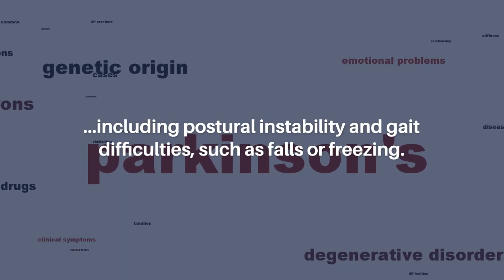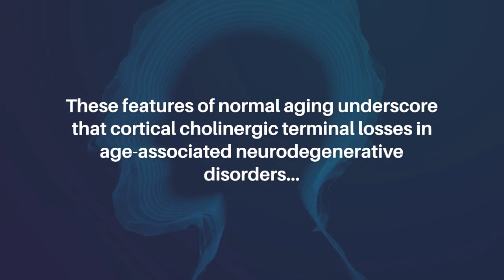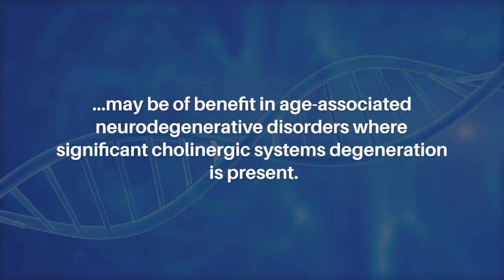Cholinergic Centro-Cingulate Network in Parkinson Disease and Normal Aging | Aging-US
Abstract

Decreased cholinergic binding within the recently identified centro-cingulate brain network robustly has been shown to robustly correlate with the severity of cognitive impairment in Parkinson disease (PD). This network with key hubs within the cingulum, operculum and peri-central cortical regions also correlates with elements of parkinsonian motor impairments, including postural instability and gait difficulties, such as falls or freezing. MRI neuroimaging studies have shown that the anterior midcingulate cortex is a key node for cognitive aspects of movement generation, i.e., intentional motor control. Recent evidence also suggests a novel aspect of organization of primary motor cortex, describing “effector” regions for fine movement control intercalated with interlinked “inter-effector” regions devoted to whole-body control. A distinguishing feature of inter-effector regions is tight linkage to the cingular and opercular regions. Such inter-effector regions have been proposed to be part of a greater somato-cognitive action network necessary for integration of goals and movement.

Recent evidence also points to vulnerabilities of cholinergic nerve terminals in the centro-cingulate network in older non-PD adults. These features of normal aging underscore that cortical cholinergic terminal losses in age-associated neurodegenerative disorders are likely not exclusively the result of disease-specific etiologies but also related to otherwise normal aging. Practical implications of this overlap are that addressing disease-specific and general aging etiologies involved in neurodegeneration, may be of benefit in age-associated neurodegenerative disorders where significant cholinergic systems degeneration is present.

Keywords - aging, centro-cingulate network, cholinergic, cognition, motor, Parkinson disease

About Aging-US